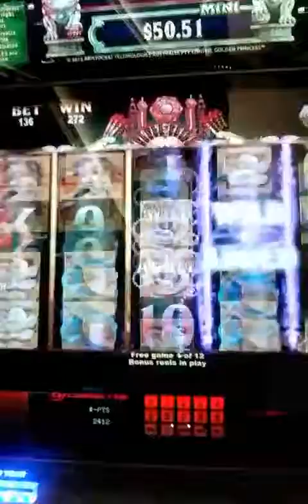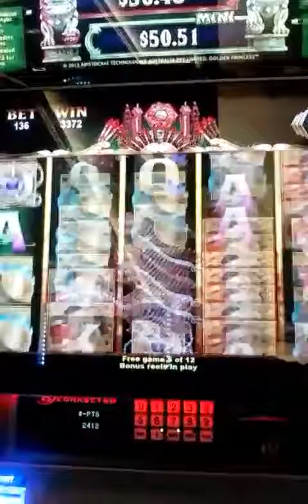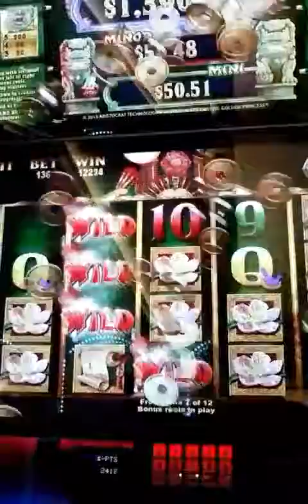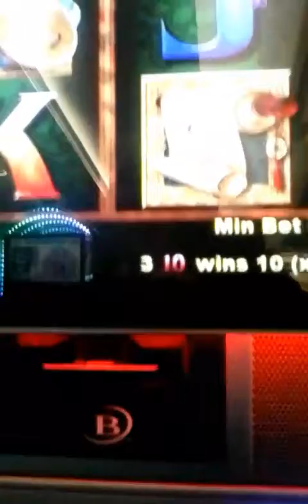4-13-2017 $160.22 win.. Gold Pays free games!